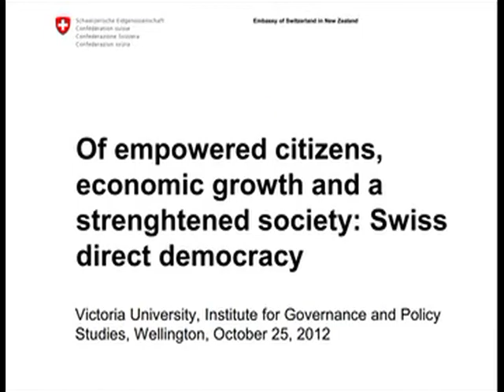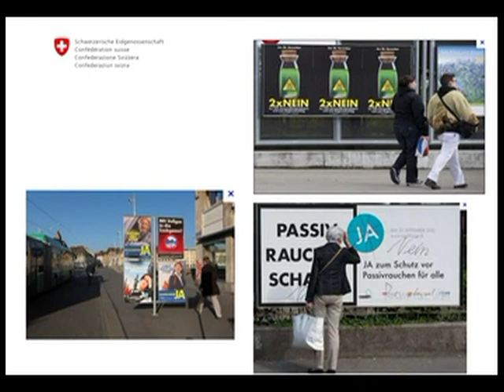Swiss Ambassador direct democracy presentation October 2012 part 4 movie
A very interesting presentation by the Swiss Ambassador to New Zealand about direct democracy in Switzerland.

We apologise for the poor quality as it was recorded on a smartphone.